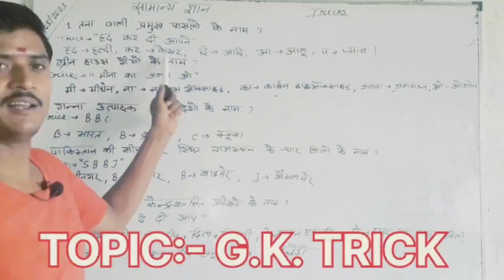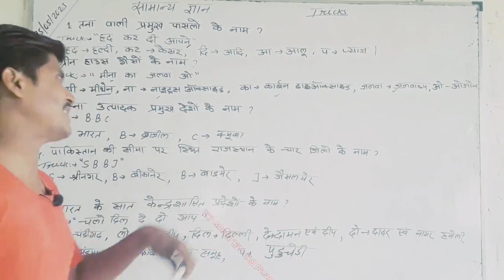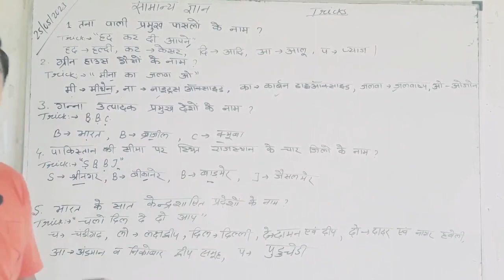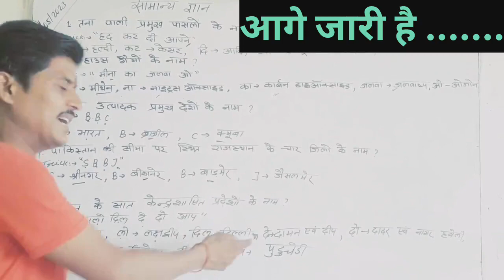सामान्य ज्ञान ट्रिक विभिन्न प्रतियोगी परीक्षाओं की तैयारी के लिए ।